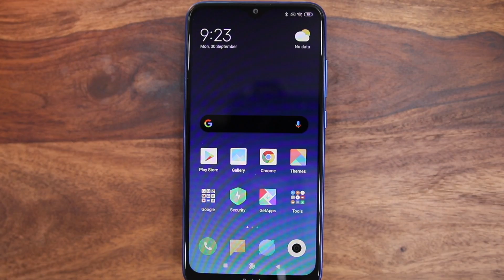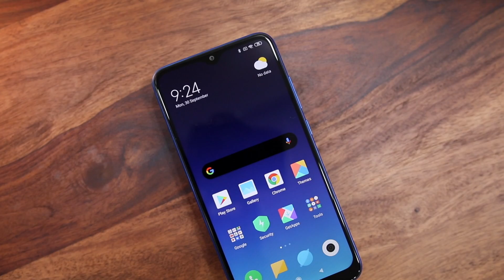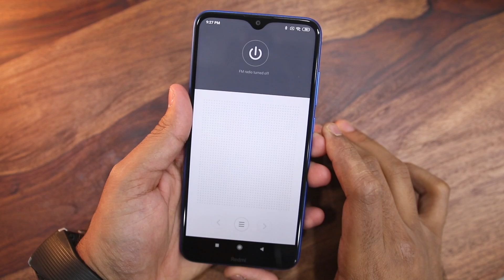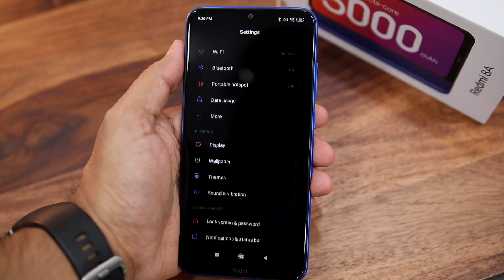Redmi 8A Top & Hidden Features + First Impressions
Redmi 8A Top & Features + First Impressions

Redmi 8a ki kuch top and hidden features aur saath hi saath mere first impressions iss phone ke.

Smart Desh ka Dumdaar Smartphone! Dum hai bhai iss smartphone mein.